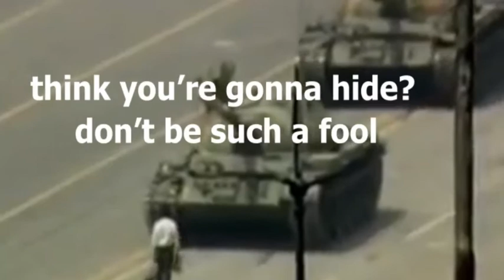Red Tank by Stonerror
All right management to them!
Stonerror
Kraków, Poland